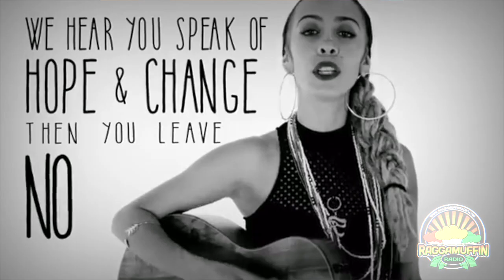Nattali Rize Interview @ One Love Cali Reggae Fest - Long Beach, CA 2019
One Love Cali Reggae Fest Long Beach, CA 2019